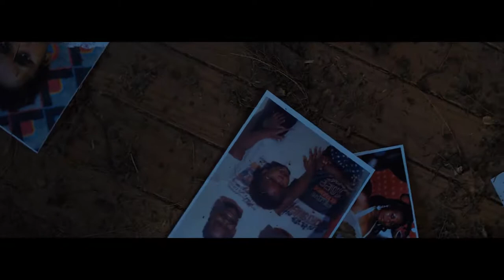Kabza de small -Nia lo (Official Video) Ft. Nia Pearl